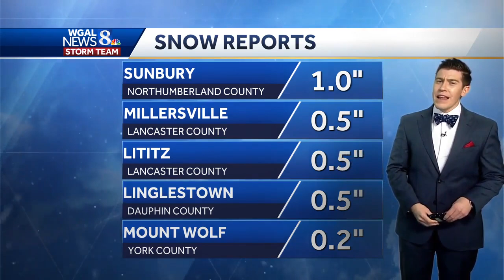South-central Pennsylvania snowfall reports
We take a look at some snowfall total reports after Thursday's snow showers.